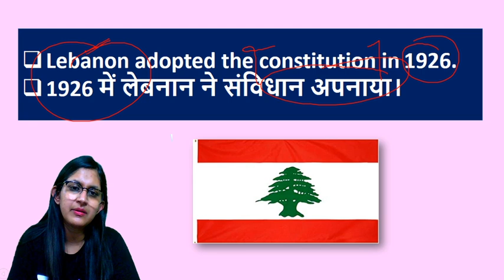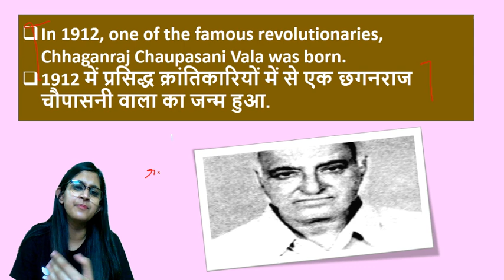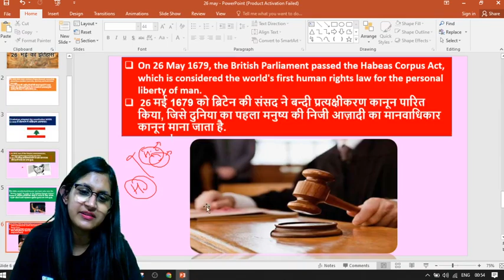5:00 AM - Static GK by Sushmita Mam | Today in History | 26th May Special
Static GK by Sushmita Mam | Today in History | 26th May Special

✿ Morning Shows:
05:00 AM - Static GK by Shushmita Tripathi Ma'am
06:00 AM - Daily Current Affairs by Ankit Avasthi Sir
07:15 AM - Current Issues by Ankit Avasthi Sir
08:00 AM - Maths Tricks by Dhasu Sir
09:00 AM - Daily 10 Minutes Current Affairs Dose by Anadi Gautam Sir

✿ REET 2020 Exams:
09:30 AM - Hindi by Ganesh Kumhar Sir
10:00 AM - Environment by Mukesh Pancholi Sir
11:00 AM - Psychology by BL Rewar Sir
12:00 PM - Sanskrit by OP Gupta Sir
01:00 PM - Maths by Sajjan Singh Sir

✿ Rajasthan Special Patwar/Police 2019:
02:00 PM - Geography by Rajendra Sharma Sir
02:30 PM - Maths by Sajjan Singh Sir
03:00 PM - Hindi by Ganesh Kumhar Sir
03:30 PM - Reasoning by Akash Chaturvedi Sir
04:00 PM - Art & Culture by Praveen Kumar Sir
05:00 PM - Computer Science by Vivek Pandey Sir
06:00 PM - History by Praveen Kumar Sir

✿ All Competitive Exams:
09:00 PM - Psychology by BL Rewar Sir
10:00 PM - Maths by Suresh Nigam Sir
11:00 PM - GK/GS/GA by Alok Bajpai Sir

1. One Subscription, Unlimited Access
2. Learn from your favorite teacher
3. Real time interaction with teacher
4. You can ask doubts in live class
5. Limited students
6. Download the videos & watch offline